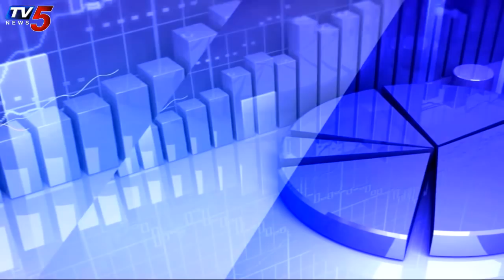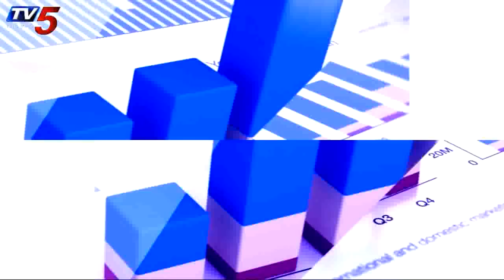24th February 2020 TV5 Money Closing Report